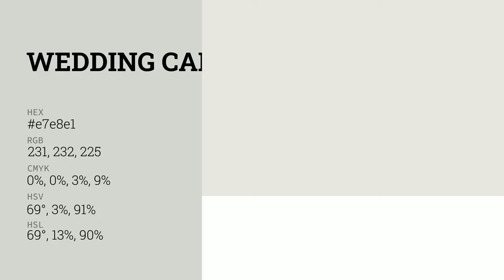Wedding Cake White color e7e8e1 hex color - Grey color - Cool color e7e8e1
What color is Wedding Cake White ? e7e8e1 hex color - Grey color - Cool color e7e8e1

Hex e7e8e1 Color Code is also known as Wedding Cake White color.